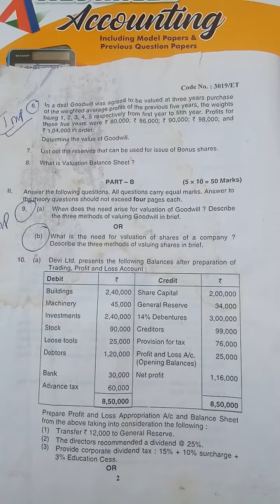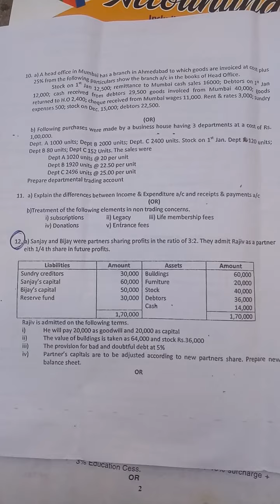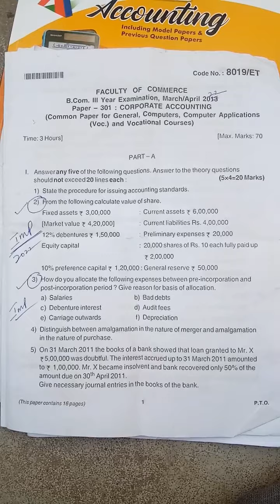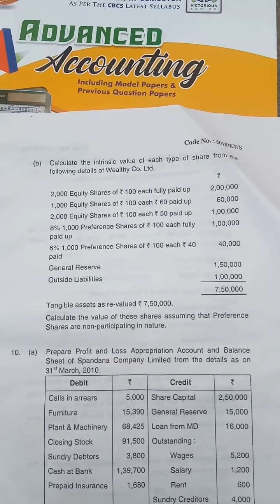Advanceed accounting previous question paper and important problems bcom 3 sem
these are important questions in advanced accounting bcom 3 sem